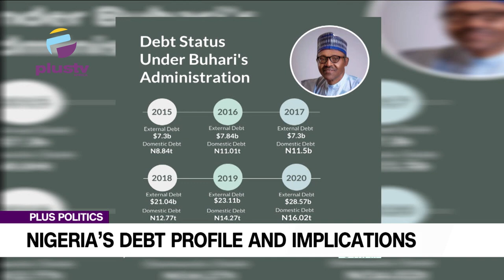28 Governors Pile Up N5.8TN Debts For Incoming Government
The governors of 28 states who are leaving office on May 29 or running for re-election and the Minister of the Federal Capital Territory have piled up about N5.8tn sub-national debts amid an economic crunch.

They include Governors Mohammed Yahaya of Gombe; Babagana Zulum (Borno); Abdullahi Sule (Nasarawa); Seyi Makinde (Oyo); Babajide Sanwo-Olu (Lagos); Dapo Abiodun (Ogun) and some other states.

Dr Muda Yusuf, Director, Centre For The Promotion Of Private Enterprise Cppe, Alesta Wilcox, A  Chartered Accountant And Gospel Obele, Chief Economist, Streetnomics LTD